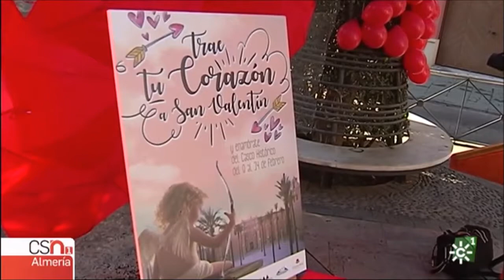Lectura poética por San Valentín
Los vándalos que destrozaron los adornos de San Valentín de la plaza Clara Campoamor de la capital han dado paso a estudiantes que han realizado una lectura poética.